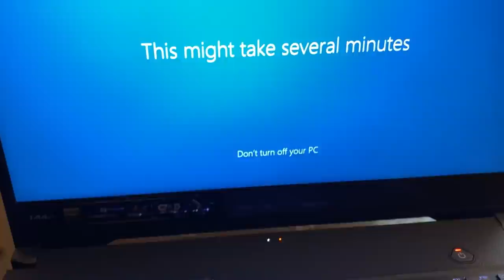Someone Broke Into My Truck....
All merch proceeds go to finding the thieves... not really, ngl i'll probably buy pew pews with the money.

I get lots of comments asking about my equipment, here is what I use to make my videos!
Main Camera
Secondary Camera